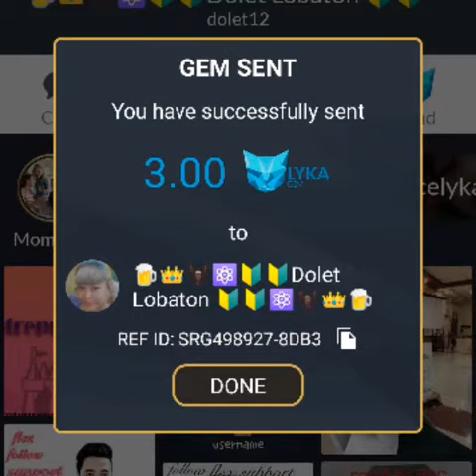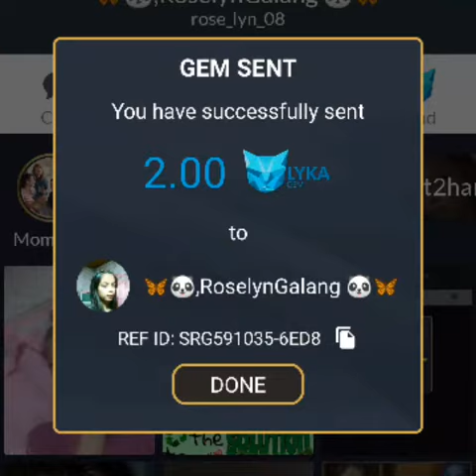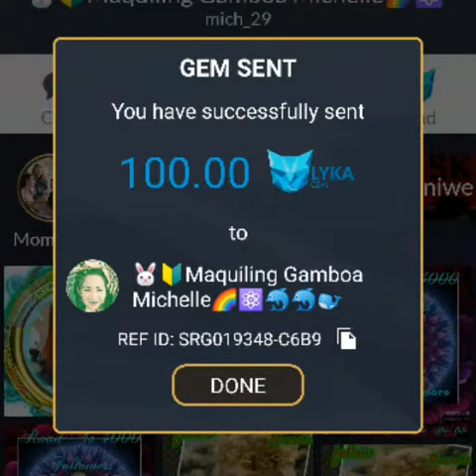DAILY LOVE GEM'S GIVEAWAY'S RANDOMLY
FACEBOOK PAGE : LYKA ENTREPRENEURQUEEN CASTLE ⚛️
LYKA Un:   mathel81
Personal Vlog:  Thelma
   Username @mathel81